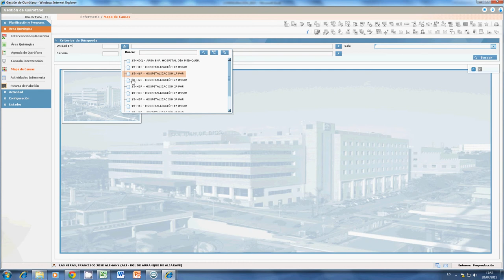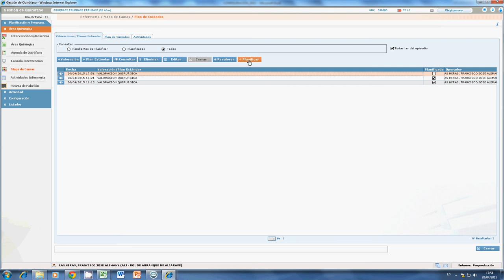TiCares_finalización asistencia en quirófano